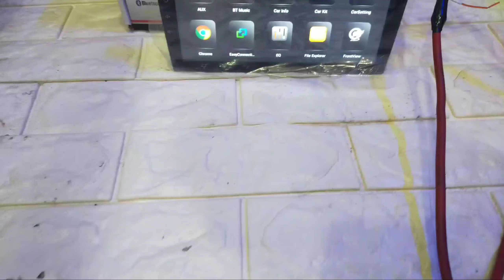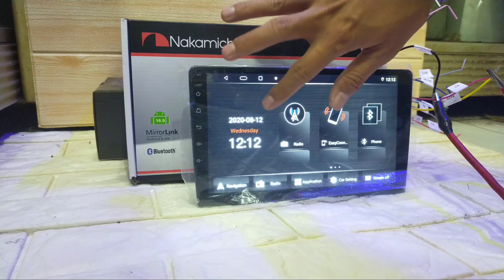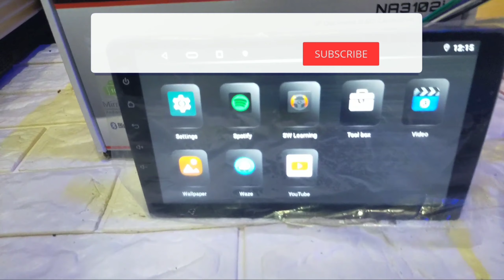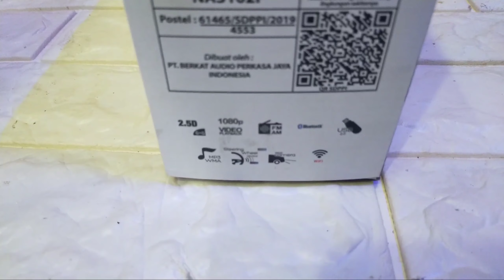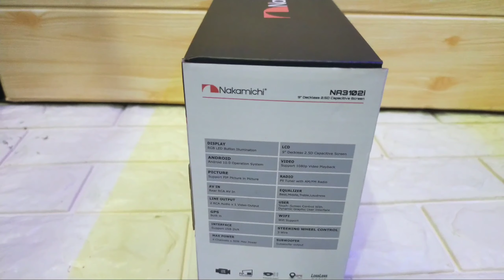ANDROID NAKAMICHI NA3102i ram2gb/32gb,UNBOXING N review sangat recomended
nakamichi na3102i ram 2gb/32gb ukuran 9/10inchi full HD 1080,mosfet50Wx4,out put subwofer,view kamera,video play back,YouTube,waze,gps,bluetooth,Spotify,steering whel,DLL
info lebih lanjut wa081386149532